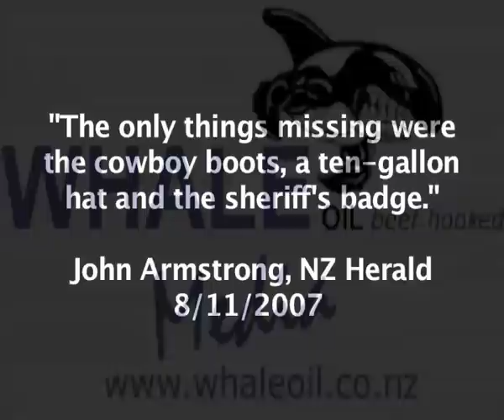Dick of the Week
David Cunliffe is "Running the show"